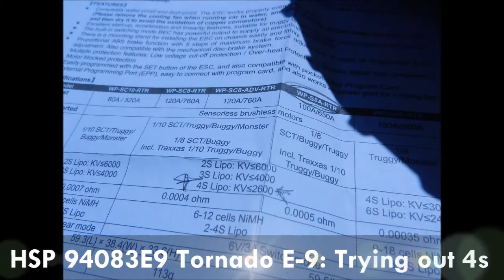HSP 94083E9 Tornado E-9: Trying out 4s - 16.8V